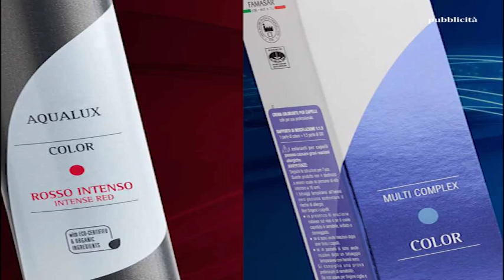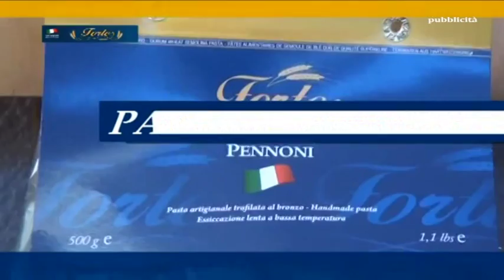Pillole di puntata 18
Franco Iacucci - Presidente della Provincia di Cosenza